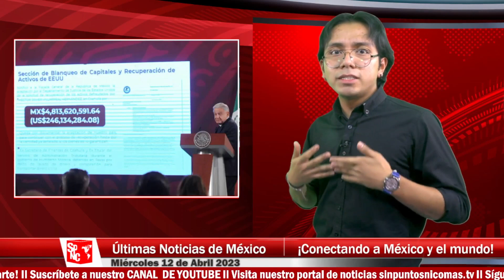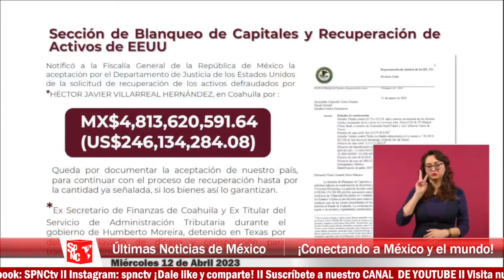¡AMLO lo vuelve hacer! Gobierno mexicano recupera millones de dólares: justicia para Coahuila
El presidente López Obrador reveló que el Departamento de Justicia de los Estados Unidos notificó que van a devolver 246 millones 134 mil dólares que le confiscaron a Héctor Javier Villarreal Hernández, exsecretario de Finanzas de Coahuila.